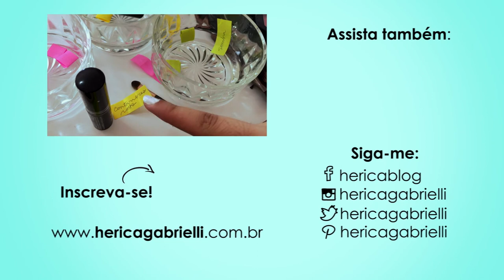DESAFIO DA MAQUIAGEM SURPRESA ft. Mãe | Hérica Gabrielli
Temos convidada especial por aqui!!! Nesse vídeo convidei minha mãe Helo para participar do desafio da maquiagem surpresa hahahaha. Espero que gostem desse "Especial Dia das Mães".